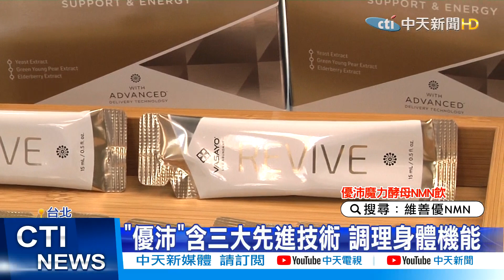【每日必看】補充營養就要補到位! 專家建議:注意保健食品吸收率 @中天新聞CtiNews 20210728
現代人的保健觀念提升，許多人都有補充保健食品的習慣，就有專家建議，補充額外營養素也要注意產品的吸收率。

歌名: Sunspots
作者: Jeremy Blake
類型: Dance & Electronic
氣氛: Happy Music